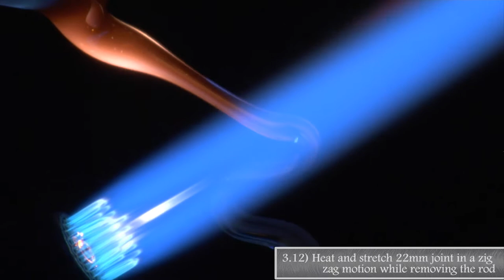Glazed & Infused: Episode 1 - "The Scenterpiece"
Episode 1
Artist: Zac Rice
Directed by Gabriel N. Baca